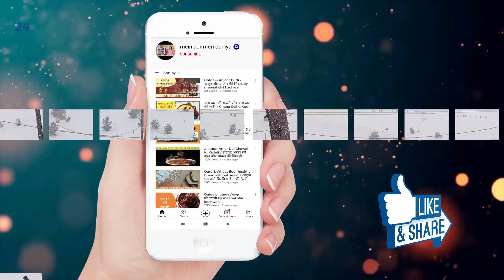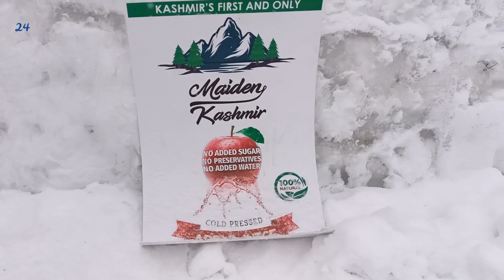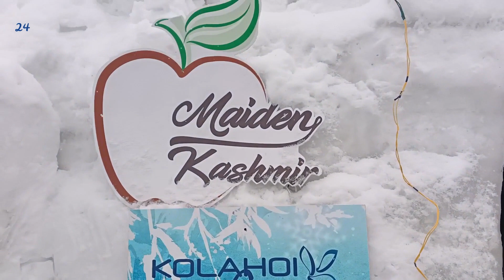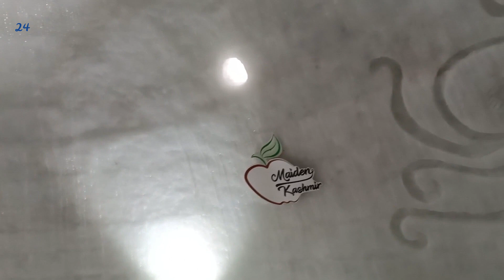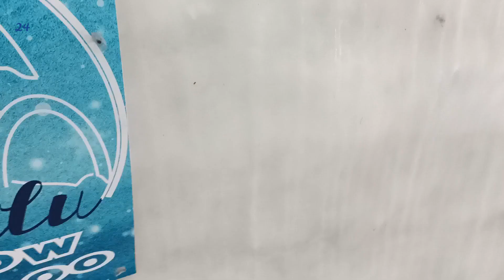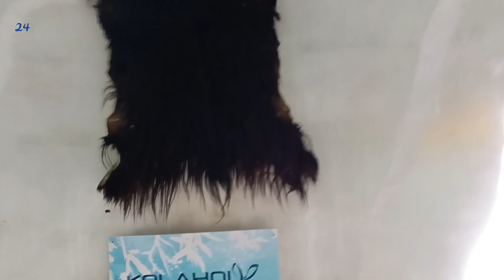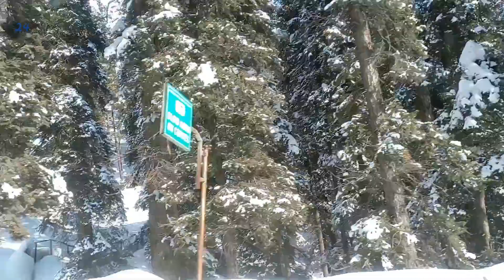World's Largest Igloo Café II India's First Igloo Café 2022 II Gulmarg II Kashmir II Travel Vlog